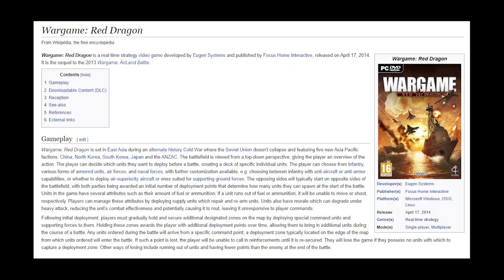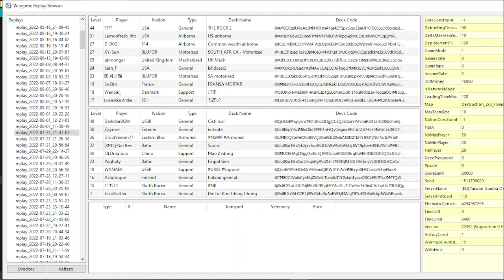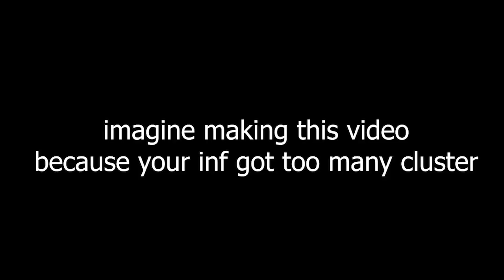Wargame Red Dragon Basic Tutorial Sort of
imagine making this video because your inf hit by cluster munition too much

0:00 Opening
0:16 What is Wargame Red Dragon
0:39 Mode in Wargame
0:56 Create the Deck
1:56 Unit Stat Guide
4:07 Tab in Deck : Logistic
5:05 Infantry Tab
5:28 Support Tab
6:33 Tank Tab
6:53 Recon Tab
7:21 Vehicle Tab
7:34 Helo Tab
7:45 Plane Tab
8:26 Lets Fill the Deck
10:16 J U S T  M A K E  Y O U R   D E C K
10:28 Command Bar
11:15 type of troop in right environment
11:25 Have Somebody to Guide You